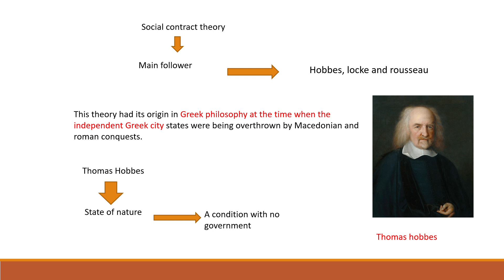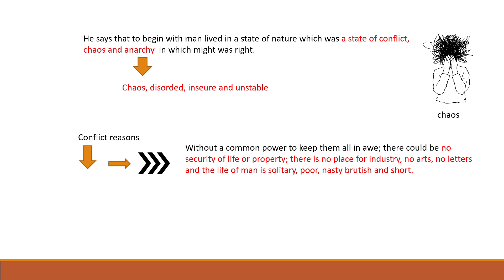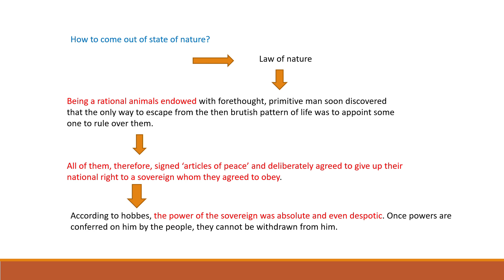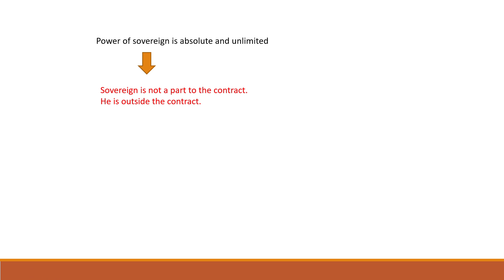social contract theory (Hobbes) II part 1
prof. Nomita Aggarwal, central law publication, eleventh edition, 2019
instsgram - sanjam_30